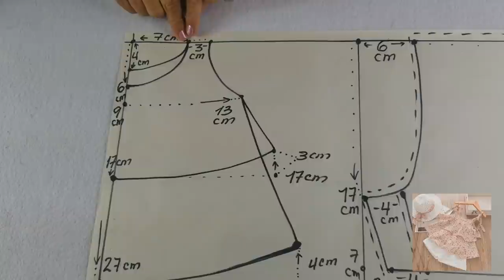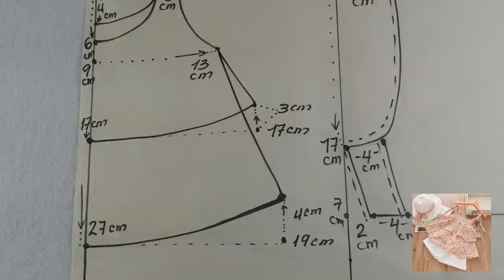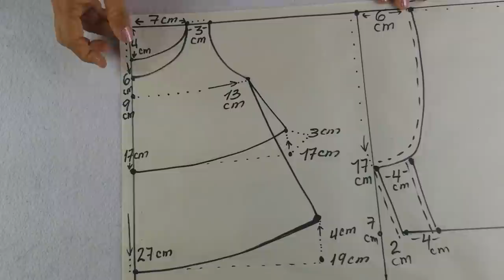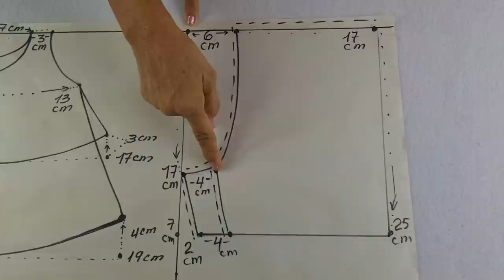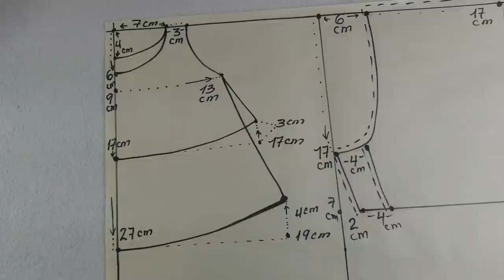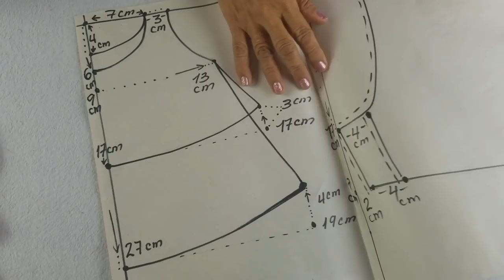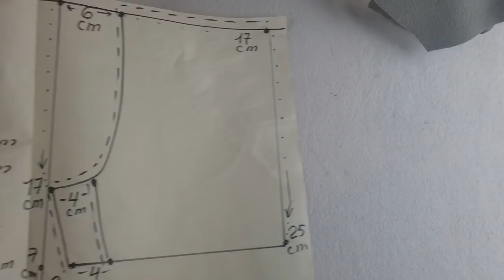SHORT y blusa para niñas paso a paso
Mira el tutorial de como hacer shor y blusa para niñas paso a paso